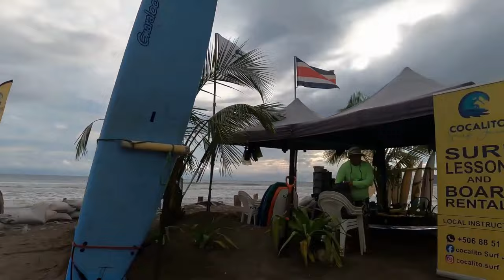San Jose Costa Rica - 12 Exciting Things to Do in San Jose, Costa Rica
Welcome to San Jose Costa Rica 2023, the perfect destination for your 2023 vacation! In this video, we're going to explore 12 exciting things to do in San Jose Costa Rica 2023. From natural wonders to cultural experiences, San Jose has something for everyone.

First on our list is the Arenal Volcano, one of Costa Rica's most iconic landmarks. We'll also take a dip in the hot springs at Tabacon, where you can relax and unwind surrounded by lush tropical foliage. For a taste of the local cuisine, we'll visit Mercado Central, a bustling market filled with fresh produce, seafood, and traditional dishes.

Next, we'll explore the stunning La Paz Waterfall Gardens, home to a collection of exotic animals and cascading waterfalls. Then we'll visit the San Jose Museum of Art, where you can admire works from local artists and international masters.

For an adrenaline rush, we'll go ziplining through the rainforest canopy, or white water rafting down the Pacuare River. If you're looking for a more relaxed experience, we'll take a stroll through the Botanical Gardens, where you can see over 3,000 plant species from all over the world.

Other top attractions include the National Theater, the Gold Museum, and the Poas Volcano National Park. And of course, no trip to San Jose would be complete without a visit to the beautiful beaches along the Pacific coast.

So whether you're an adventure seeker or a culture lover, San Jose, Costa Rica has something for everyone. Book your trip for 2023 and experience the best of this vibrant and diverse country. Don't miss out on the opportunity to explore San Jose, Costa Rica 2023.